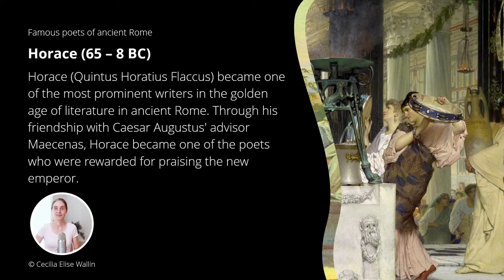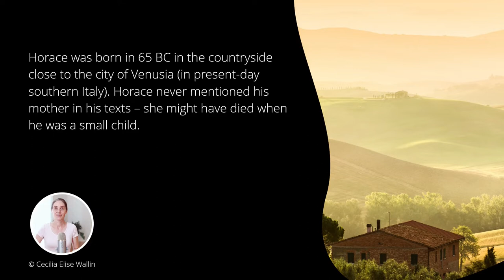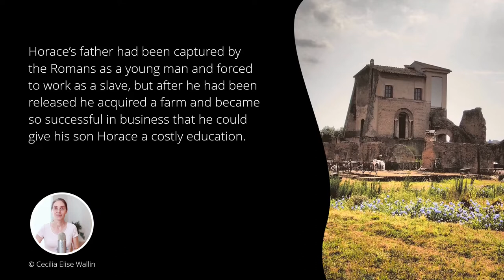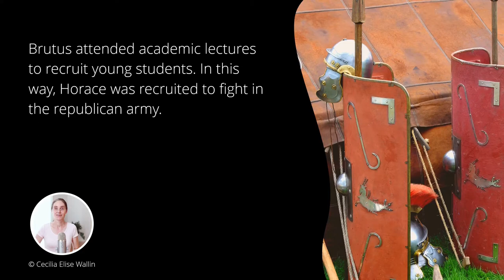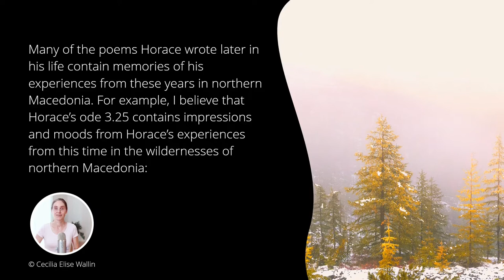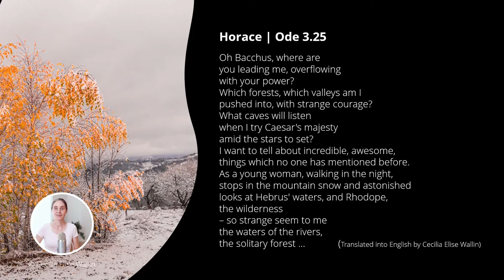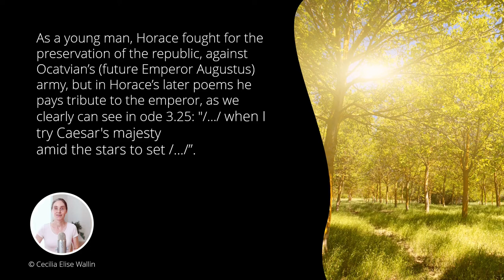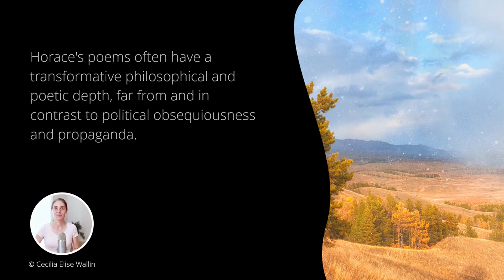Horace | Biography, Epicurean Wisdom & Poetry | Famous Poets of Ancient Rome (Horatius)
Epicurean advice from Horace (The Roman poet Quintus Horatius Flaccus) 65 – 8 BC | Epicureanism in Horarius' poems

Horace became one of the most prominent writers in the golden age of literature in ancient Rome. Through his friendship with Caesar Augustus' advisor Maecenas, Horace became one of the poets who were rewarded for praising the new emperor.

But at the same time, as a writer and poet, Horace managed to maintain a liberating insightful independence and truthfulness, which still today places him among history's greatest poets. Through (or perhaps thanks to) a kind of internal exile, Horace remained an independent thinker and a uniquely innovative poet.

Horace was born in 65 BC in the countryside close to the city of Venusia (in present-day southern Italy). Horace never mentioned his mother in his texts – she might have died when he was a small child.

Horace’s father had been captured by the Romans as a young man and forced to work as a slave, but after he had been released he acquired a farm and became so successful in business that he could give his son Horace a costly education.

Horace’s father moved with his son to Rome, where Horace received a first-class education. Horace studied philosophy and literature.
After his studies in Rome, Horace traveled to Athens, together with Cicero's son and other friends, to deepen his studies in philosophy and other subjects.

The political fights were dramatic at this time, and in Athens Horace became involved in the great political events. After Brutus had assassinated Julius Caesar (15 March 44 BC) Brutus traveled from Rome to Athens in order to gather supporters for the preservation of the republic among the Roman students in Athens.

Brutus attended academic lectures to recruit young students. In this way, Horace was recruited to fight in the republican army.

Horace was sent with the army to the wilderness of what was then northern Macedonia. In the year 42 BC Octavian's (future Caesar Augustus) army defeated the republican army in the battle of Philippi. Horace, then 23 years old, fled the front and lived for months as a vagabond in the countryside of what was then northern Macedonia.

Many of the poems Horace wrote later in his life contain memories of his experiences from these years in northern Macedonia. For example, I believe that Horace’s ode 3.25 contains impressions and moods from Horace’s experiences from this time in the wildernesses of northern Macedonia:

"Oh Bacchus, where are
you leading me, overflowing
with your power?
Which forests, which valleys am I
pushed into, with strange courage?
What caves will listen
when I try Caesar's majesty
amid the stars to set?
I want to tell about incredible, awesome,
things which no one has mentioned before.
As a young woman, walking in the night,
stops in the mountain snow and astonished
looks at Hebrus' waters, and Rhodope,
the wilderness
– so strange seem to me
the waters of the rivers,
the solitary forest ... "
(Translated into English by Cecilia Elise Wallin)

Ode 3.25 (which among other things elaborates on how our language limits our experience) is interesting in many ways. Mainly for its lyrical qualities. But also because it paints a picture of how Horace complied with the expectations of Caesar Augustus and his propaganda minister Maecenas.

As a young man, Horace fought for the preservation of the republic, against Ocatvian’s (future Emperor Augustus) army, but in Horace’s later poems he pays tribute to the emperor, as we clearly can see in ode 3.25: "/.../ when I try Caesar's majesty

Maybe the pressure to write propaganda paradoxically raised the literary quality of Horace’s poems. It is not uncommon that literary masterpieces are created in dictatorships, under great intellectual pressure. Especially among poets, Horace has been tremendously appreciated over the centuries. He is often seen as a “poet of the poets”.

One of Horace’s most famous texts is Ars Poetica (Art of Poetry), a long hexameter work in which Horace gives advice to poets and playwrights.

Horace's poems often have a transformative philosophical and poetic depth, far from and in contrast to political obsequiousness and propaganda.

Cecilia